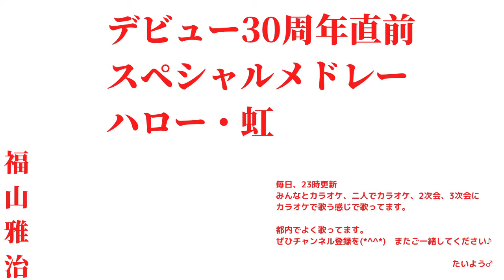福山雅治 デビュー30周年直前スペシャルメドレー ハロー・虹【横歌】2019年の紅白を2020年に歌っちゃおう（令和元年の紅白を令和2年も）前半戦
たいようです！

2019年のを2020年に視聴しながら振り返り、出場歌手と一緒に歌っちゃおうという横歌。

第70回NHK紅白歌合戦を家でテレビ見ながら、出場歌手と一緒に歌う、ライブで歌手と合唱するような感じ？
で、歌う。紅白会場でいっしょに歌うと止められるだろうけど、家じゃ止められない。制される？
カラオケルームなら大丈夫、ということで、たいようはカラオケルームから。

そんな横歌企画でございます。
ぜひぜひ、おつきあいくださいませませ。

ヒトカラだけど、タカラの感じで。都内でよく歌ってます。いつかご一緒できたら、うれしいです♪
ハードル下げ下げで甘耳でお聞きください(⁎˃ᴗ˂⁎)

毎日、23時の更新予定。